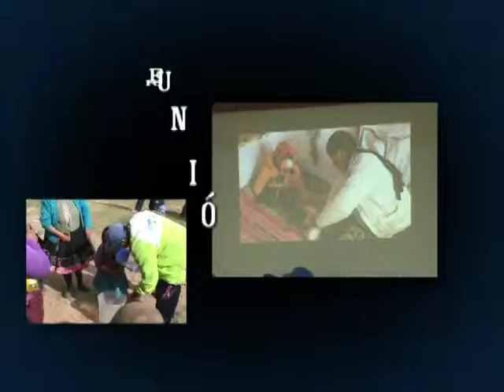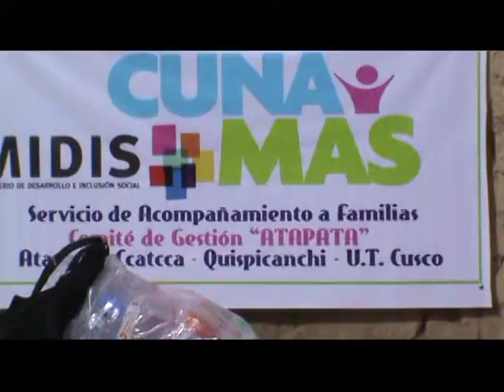PROGRAMA NACIONAL CUNA MAS, CCATCCA 2014, ATAPATA & UMUTO